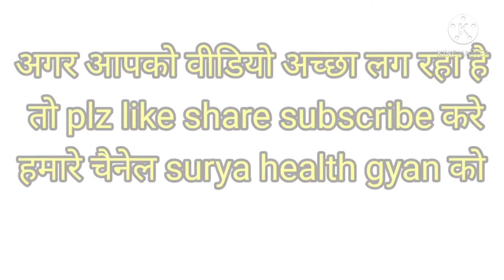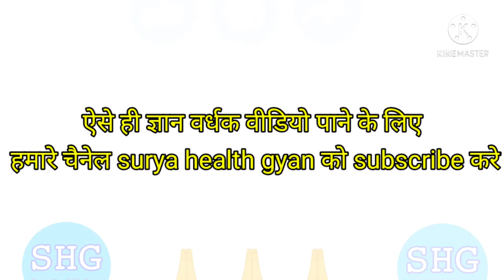Dimag ko tej karne ke ramban upay how to increase brain power ⚡dimag ko tej kaise kare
Dimag ko tej karne ke gharelu upay How to increase brain power

Hello dosto Surya health gyan chanel me aapka swagat 🙏 hai

Aapki support ki bahut jarurat hai please 🙏

Is video me maine aapko bataya hai aap ghar pe uplabdh samagri se apne dimag ko kaise tej kar sakte h o bhi bina kisi sidefect  ke